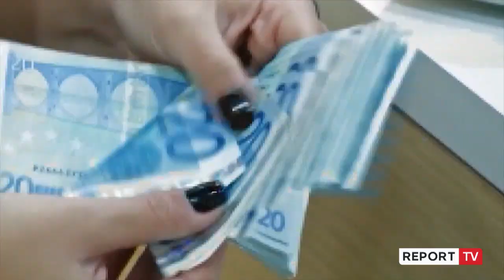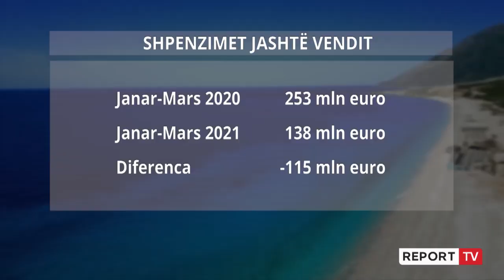Turizmi nis 2021 me rënie! INSTAT: janar-mars turistët shpenzuan 240 mln € në Shqipëri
Industria e turizmit e ka nisur vitin 2021 me humbje krahasuar me vitin e kaluar. Banka e Shqipërisë raporton se në tremujorin e parë të këtij viti turistët kanë harxhuar në Shqipëri 240 milionë euro, me një rënie prej 106 milionë eurosh krahasuar me vitin e kaluar.

Pasojat e pandemisë COVID-19, duket se do të duhet kohë për ti kapërcyer industria e turizmit. Edhe viti 2021 ka nisur me humbje, pasi turistët kanë shpenzuar në Shqipëri në tremujorin e parë të vitit 240 milionë euro me një rënie prej 106 milionë eurosh, në raport me të njëjtën periudhë të një viti më parë. Sipas të dhënave të Bankës së Shqipërisë në tremujorin e parë të 2020 shpenzimet nga turistët ishin 346 milionë euro.